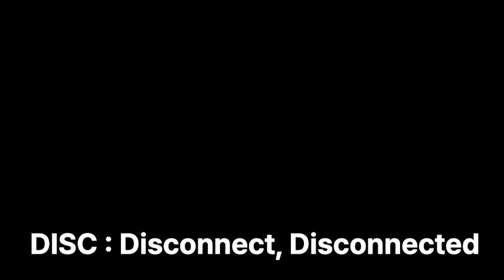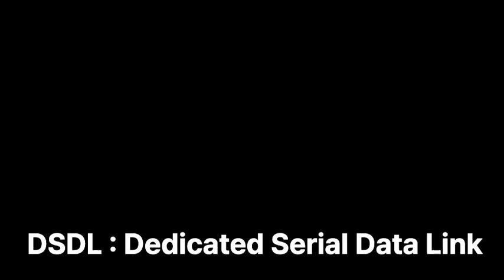AIRCRAFT MAINTENANCE ABBREVIATION-TERM (D)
Creating a video to easily learn aviation maintenance terminology for aviation maintenance-related education or work assistance.